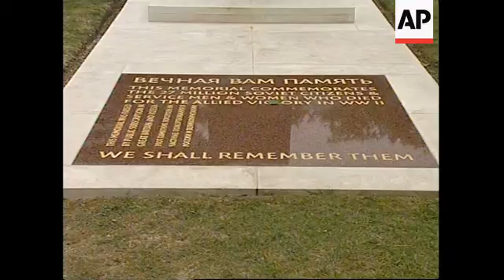UK: RUSSIAN FOREIGN MINISTER IVANOV VISIT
(22 Jul 1999) Russian/Nat

Russian Foreign Minister, Igor Ivanov is holding talks with the U-K government as part of an attempt to normalise ties after relations between the two countries were damaged during the NATO air campaign against Yugoslavia.

During his visit to London, Ivanov went to the Imperial War Museum and laid a wreath at the memorial for Russian's who were killed in World War II.

Ivanov is expected to meet with British Prime Minister Tony Blair later on Wednesday.

Russian Foreign Minister Igor Ivanov visited London's Imperial War Museum on Wednesday.

Ivanov is in the U-K to strengthen ties with the government following a straining of relations during the crisis in Kosovo.

When questioned about Russian/British ties Ivanov responded positively.

SOUNDBITE: (Russian)
Q: "How are British/Russian relations standing ?"
A: "I think there are very good possibilities for relations between Britain and Russia and I think that in particular there are good relations between both in the military sphere."
SUPERCAPTION: Igor Ivanov, Russian Foreign Minister

The Russian Foreign Minister is expected to hold talks with British Prime Minister Tony Blair later in the day.